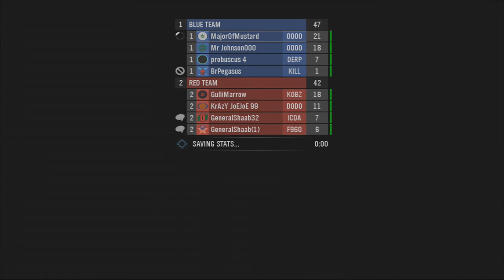Halo Reach: Anniversary Live Comm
Its a long one I know but I hope its worth your while, enjoy!